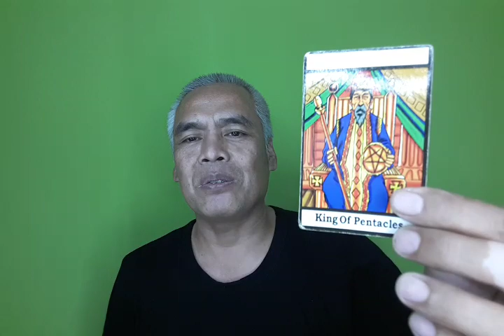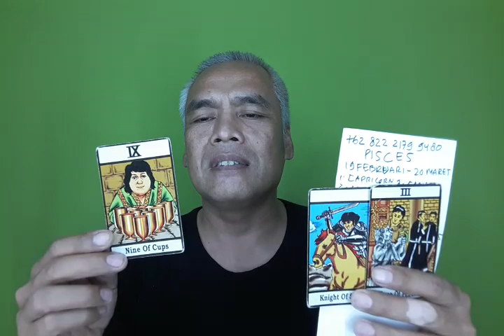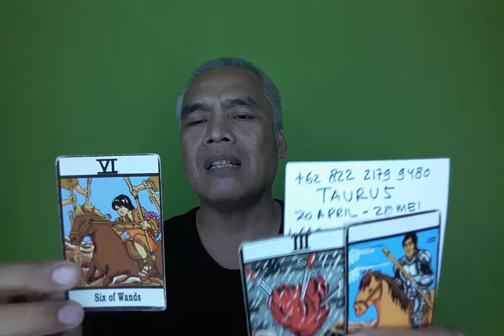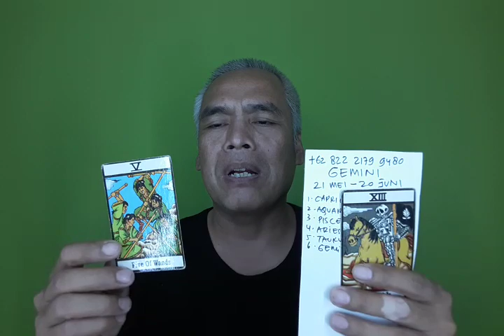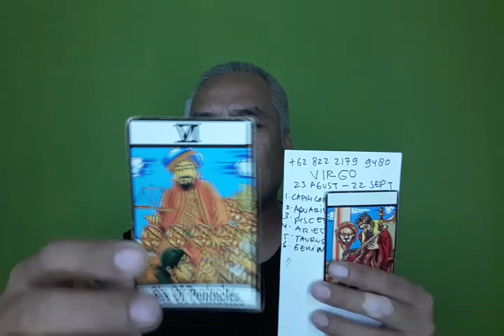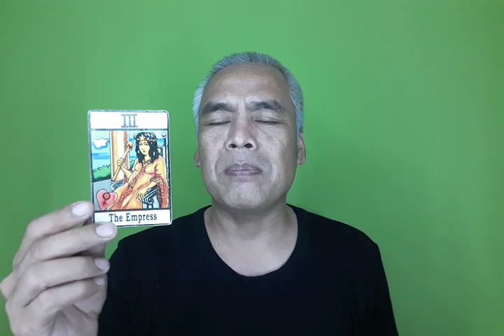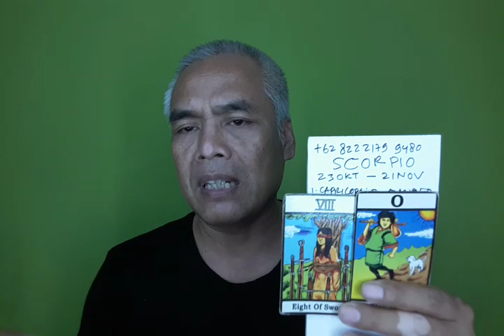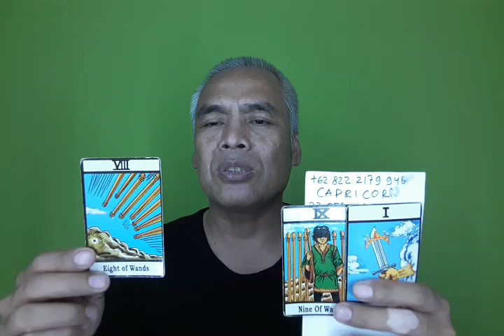ZODIAK ASMARA&PERCINTAAN 12 JAN 2019...082221799480